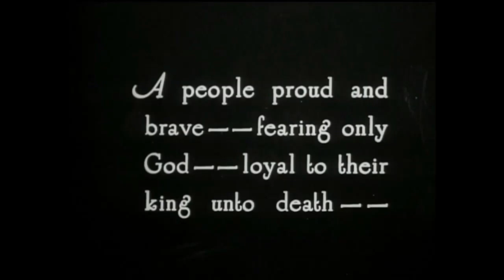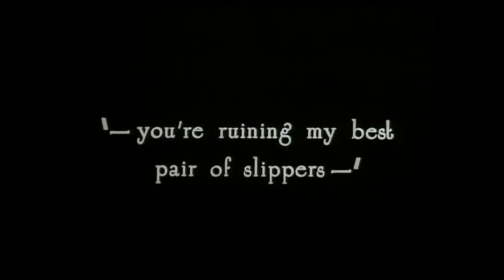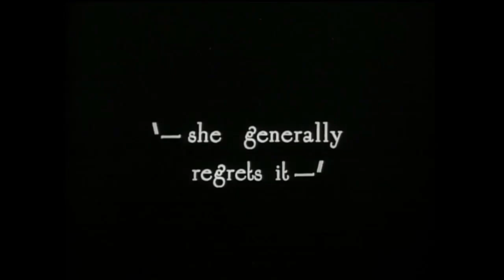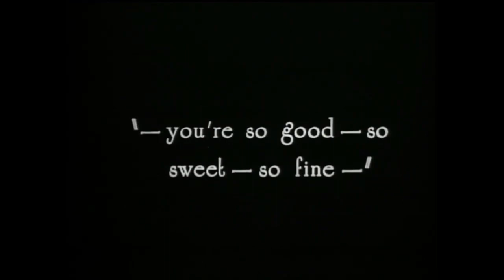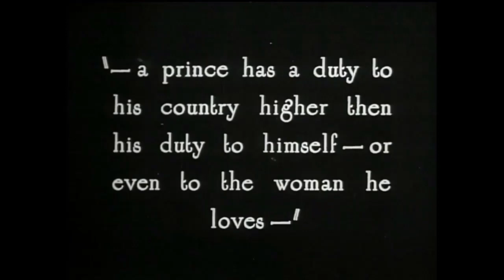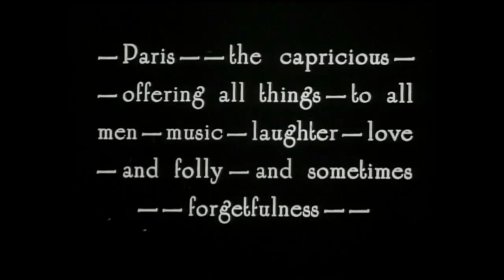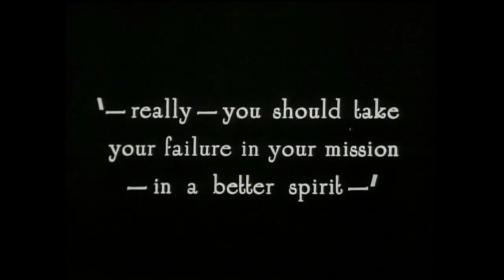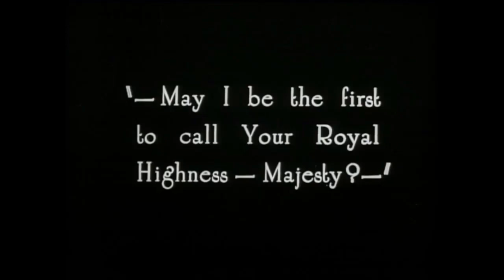The Merry Widow (1925)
A prince must woo the now wealthy dancer he once abandoned in order to keep her money in the country in order to keep it from crashing economically.

Directed by: Erich von Stroheim
Produced by: Erich von Stroheim
Written by: Erich von Stroheim & Benjamin Glazer

Starring:
Mae Murray as Sally O'Hara
John Gilbert as Prince Danilo Petrovich
Roy D'Arcy as Crown Prince Mirko
Josephine Crowell as Queen Milena
George Fawcett as King Nikita I
Tully Marshall as Baron Sixtus Sadoja
Edward Connelly as Baron Popoff
Helen Howard Beaumont as Chorus girl
Gertrude Bennett as Hard-Boiled Virginia
Bernard Berger as Boy
Sidney Bracey as Danilo's footman
Estelle Clark as French barber
Albert Conti as Danilo's adjutant
D'Arcy Corrigan as Horatio
Joan Crawford as Extra
Xavier Cugat as Orchestra leader
Anielka Elter as Blindfolded musician
Dale Fuller as Sadoja's chambermaid
Clark Gable as Ballroom dancing extra
Edna Tichenor as Dopey Marie
Zalla Zarana as Frenchie Christine
Edna Simms as Ballroom dancer